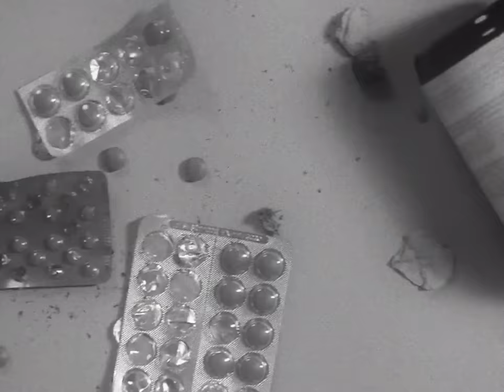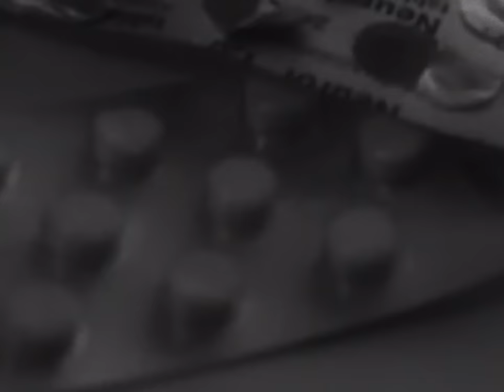semspoko feat. WTFMAX - Boys dont cry (OFFICIAL VIDEO)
1.1.2024 odešel náš kamarád, přítel a hlavně velice talentovaný, mladý člověk.

Tohle je track na kterém začal dělat v prosinci a tolik se těšil, až ho všichni uslyšíte.

Bylo nám ctí dotáhnout to do konce a tohle přání mu splnit.

Odpočívej v pokoji, Patriku. Nikdy nezapomeneme.

Adéla, David, Max, Martin.

Mix & Master by Rainer

Video by WTFMAX